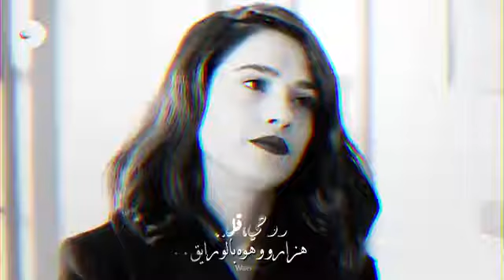بويراز و ايدا ❤